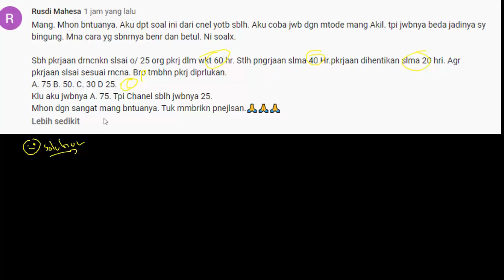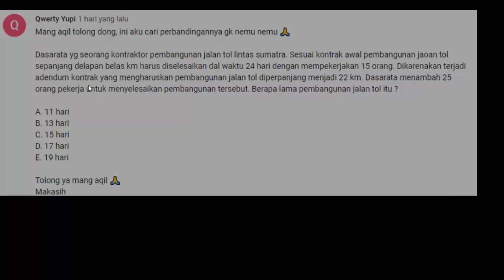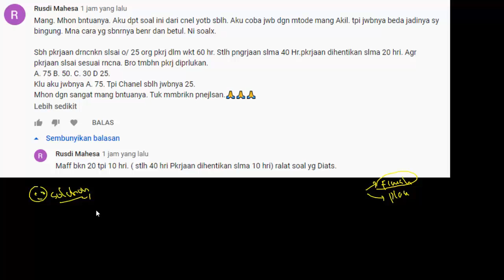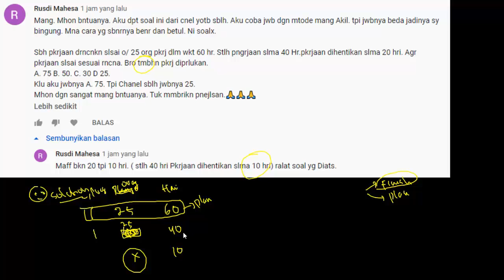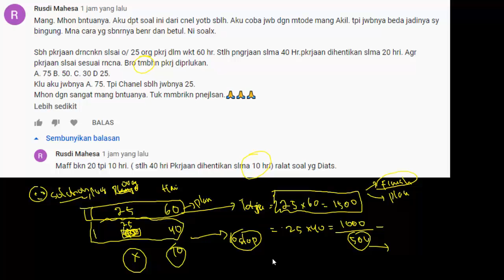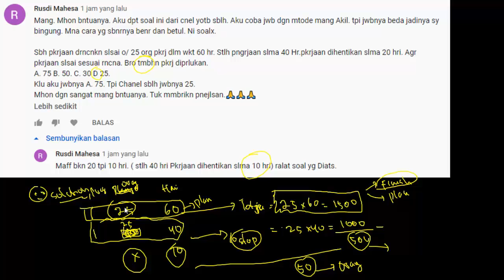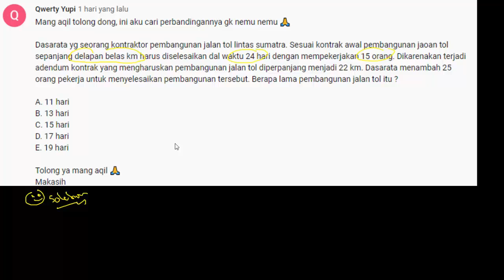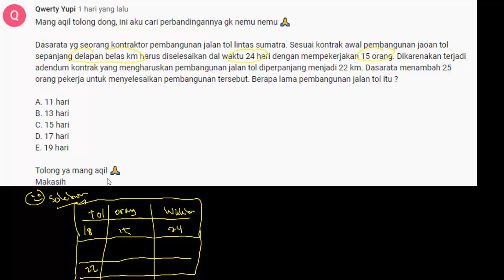Pembahasan Soal Tes Bakat Skolastik PPPK 2021 (Part. 164)